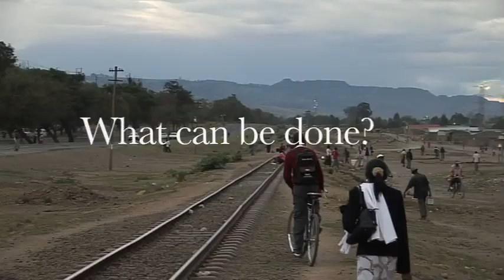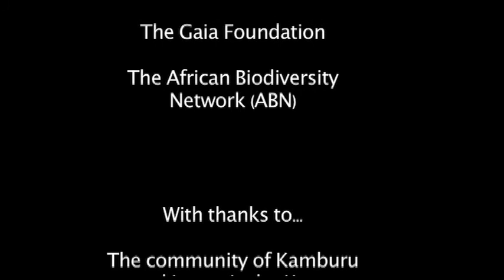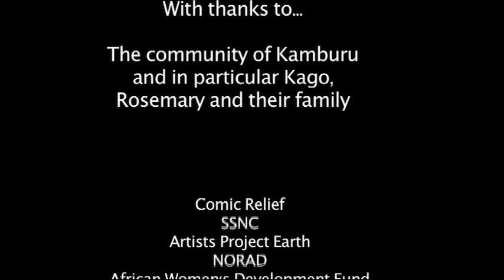The Kamburu Story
A short film, co-produced by the Institute for Culture and Ecology (ICE) in Kenya, the African Biodiversity Network (ABN) and The Gaia Foundation (UK). This film tells the story of the Kamburu community and their courageous steps towards being more food secure, and their community-led approach to protecting the environment.